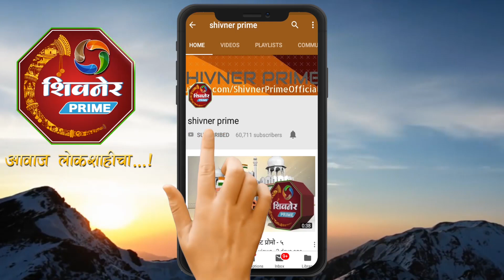जुन्नर तालुक्यात जोरदार पाऊस। धरणांच्या पाणलोट क्षेत्रात पावसाचे धुमशांन। नद्यांना पूर